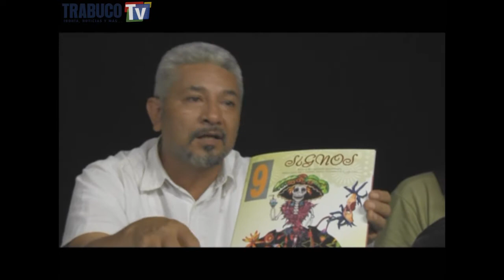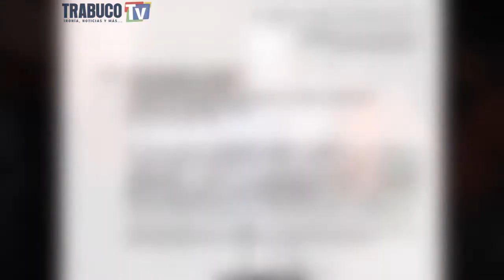Cardenenses invitan a Cubanos a su festival cultural!!!